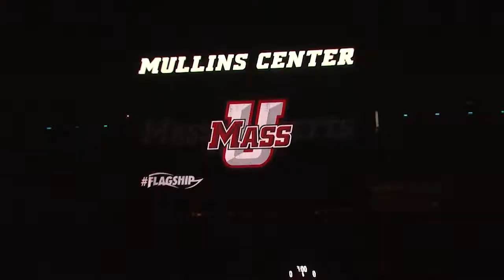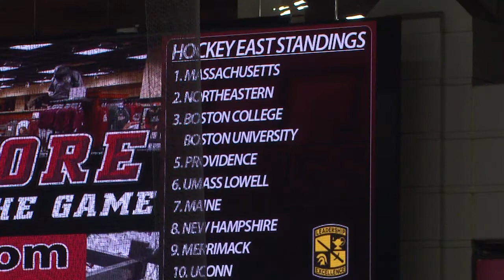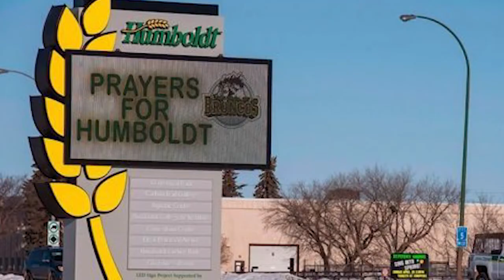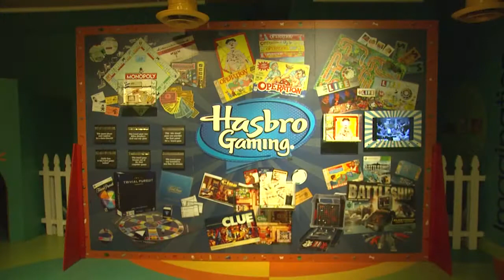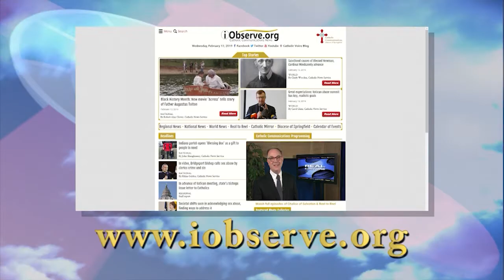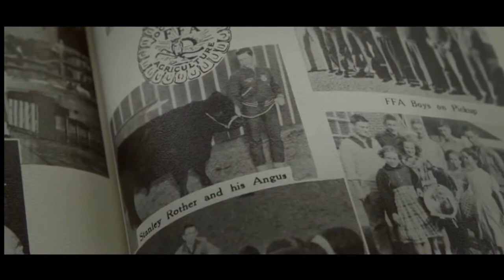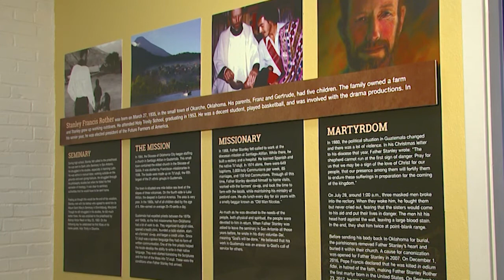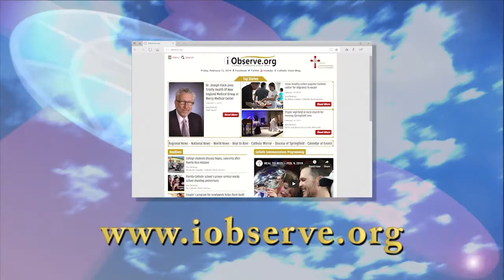REAL TO REEL -- TOYTOPIA -- FEB. 17, 2019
IN THIS EDITION OF REAL TO REEL THE PROGRAM FEATURES THE TOYTOPIA EXHIBIT – AN IMMERSIVE SPECIAL EXHIBIT AT THE SPRINGFIELD MUSEUMS WHERE YOU CAN TAKE A TRIP DOWN MEMORY LANE AND REKINDLE THE WONDER AND DELIGHT AND ALL OF THOSE FUN TIMES YOU SPENT AS A CHILD WITH SOME REALLY BIG TOYS! THIS EXHIBIT IS JUST IN TIME FOR SCHOOL VACATION WEEK THIS WEEK